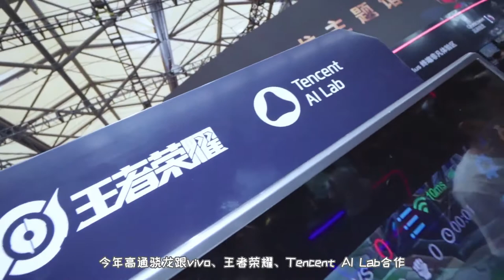ChinaJoy——比Showgirl更好看的在这里